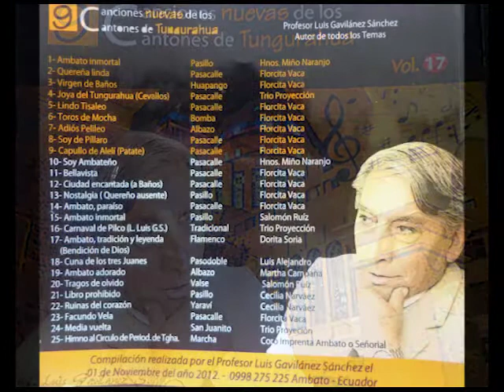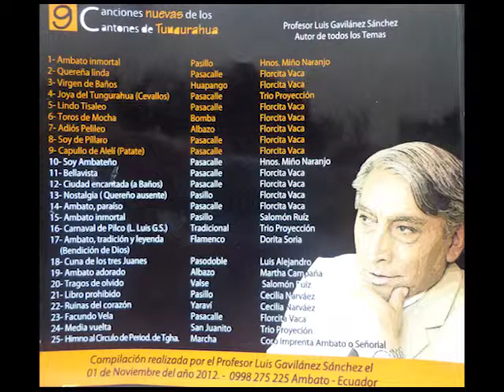22 VOLVERE OTRA VEZ mp3 LUIS GAVILANEZ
PROFESOR LUIS GAVILANEZ. 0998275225 CD-Ambato canta a la Patria